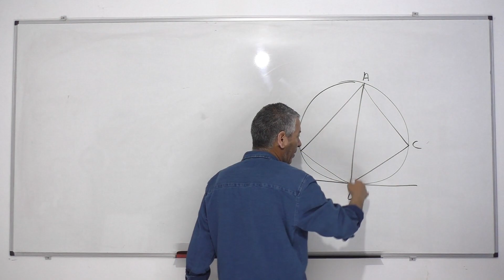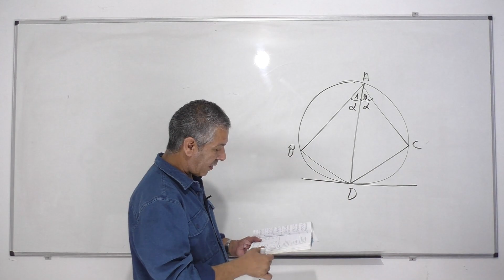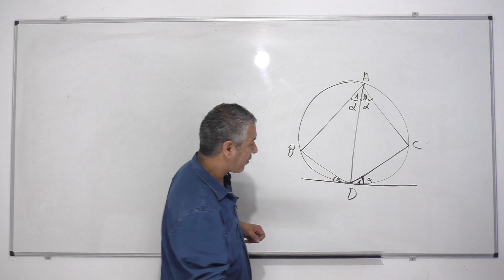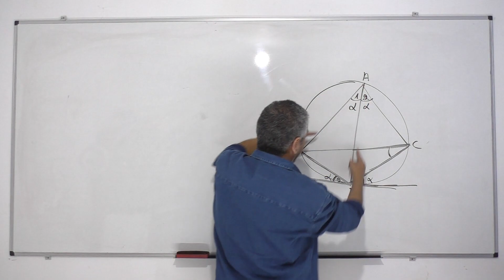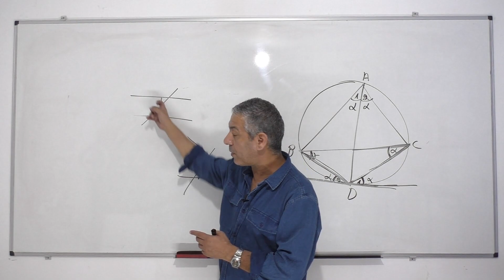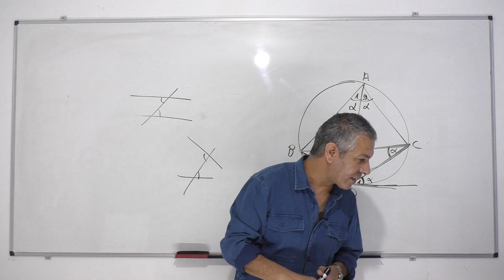קורס גיאומטריה-המעגל שיעור 39-זוית בין משיק למיתר שווה לזוית ההיקפית הנשענת על אותו מיתר.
0:00 סעיף א
2:23 סעיף ב